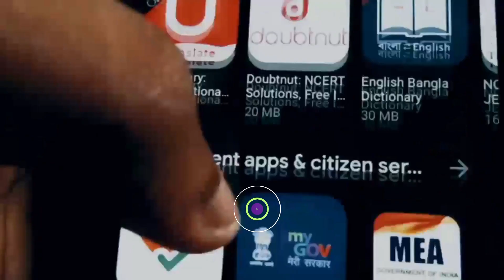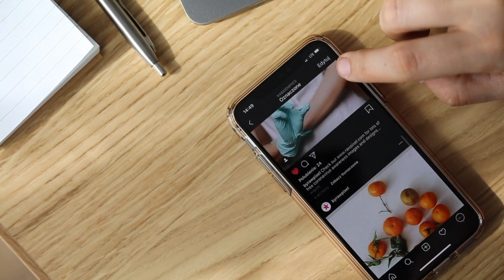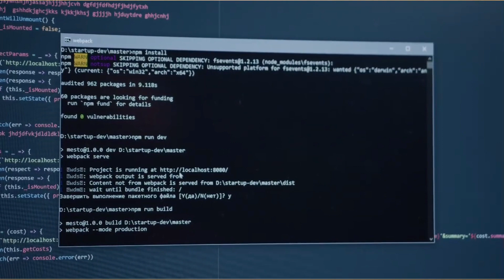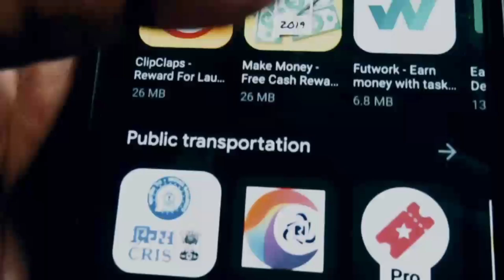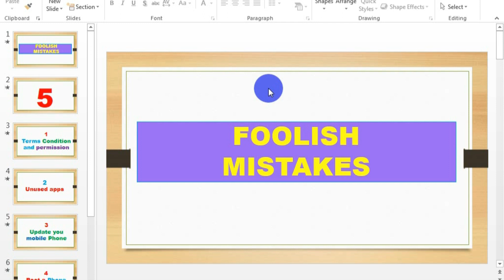1 Galti Your Android PHONE DEAD * Don't Do This * | Top 5 Mistakes that make your Mobile Dead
in this video i explain the 1 Galti Your Android PHONE DEAD * Don't Do This * | Top 5 Mistakes that make your Mobile Dead | i want to inform you about the most important mistakes that makes your mobile phone dead. these 5 mistakes are often faced by the users and i want that no one should face after the watching this video.
Topics are covered:

1) 1 Galti Your Android PHONE DEAD
2) Don't Do This
3) top 5 mistakes that make your mobile dead
4)one mistake and mobile dead
5) how mobile phone dead
6) 5g dead mobile phone repair easy trick